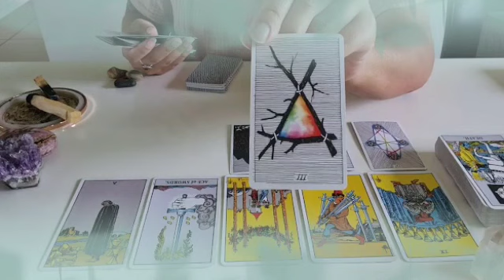برج الجوزاء من 27 إلى 30 أيلول 2021 // شخص غني🤑جاي يقدم لك كأس الحب💝بيحبك و بيعشقك كثير يا جوزاء♥️